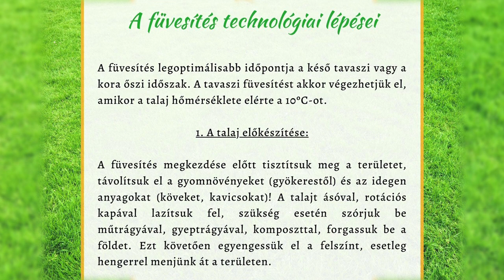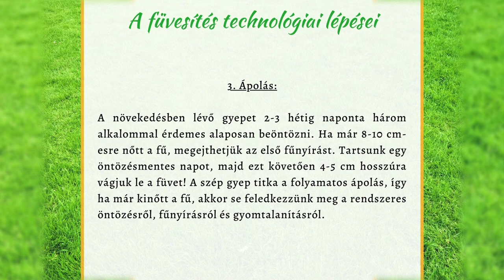Füvesítési kisokos - Kölcsey Tv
A füvesítés olyan, mint a futball - mindenki ért hozzá. Mégsem haszontalan, ha a legfontosabb tudnivalókat összegyűjtik. Ezt tette a nyíregyházi közterületekért felelős NYÍRVV Kft. A füvesítési kisokos a cég közösségi oldalán érhető el.